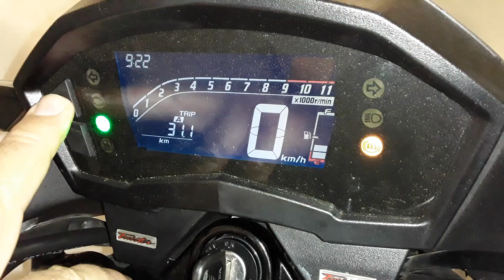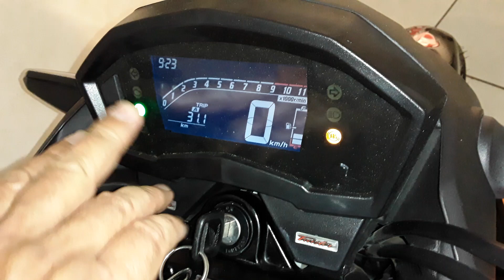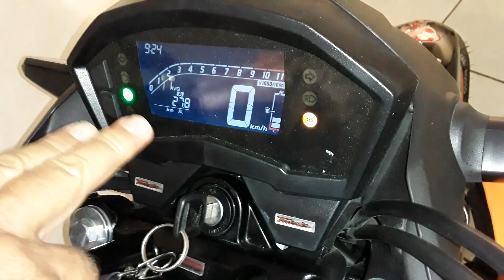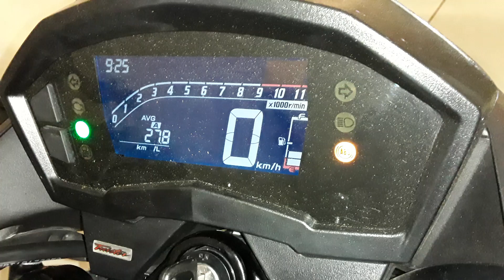PROBLEMA NA LEITURA DO COMBUSTÍVEL (CB TWISTER 2019) | Carlos Rods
Gasolina aditivada ou combustível shell v power, estão causando problema na leitura de combustível na cb twister 2019 e 2020, pois a cb twister 2020 mantém a mesma mecânica da cb twister 2019.PROBLEMA NA LEITURA DO COMBUSTÍVEL (CB TWISTER 2019) | Carlos Rods